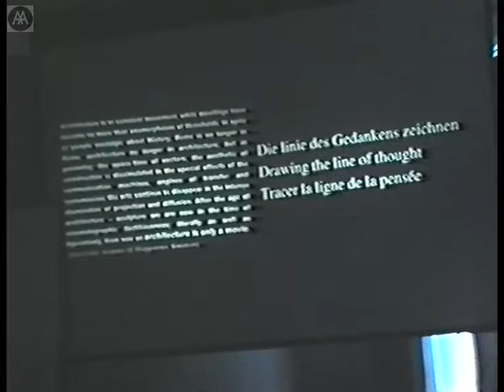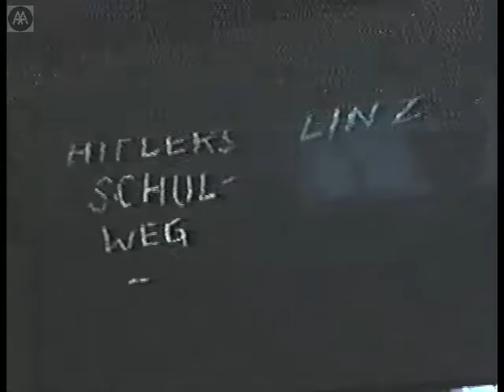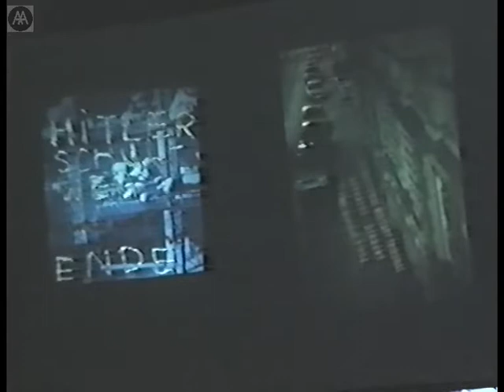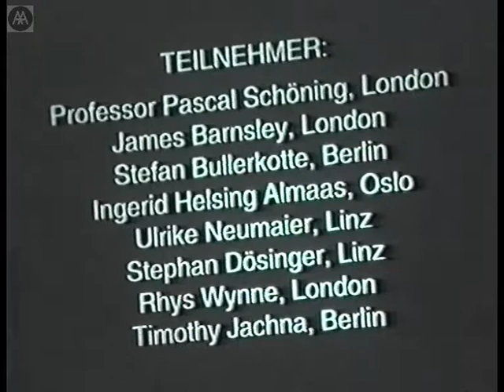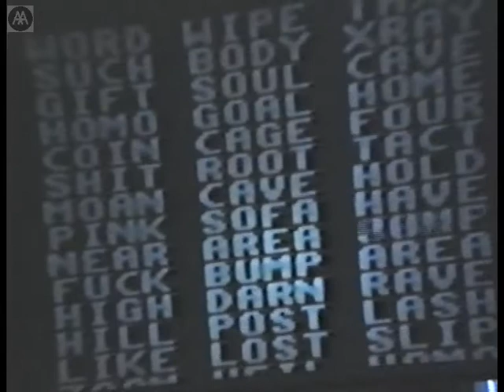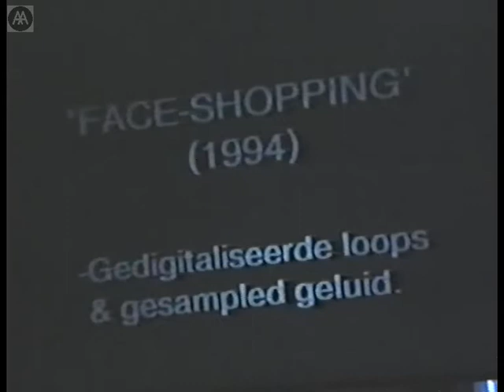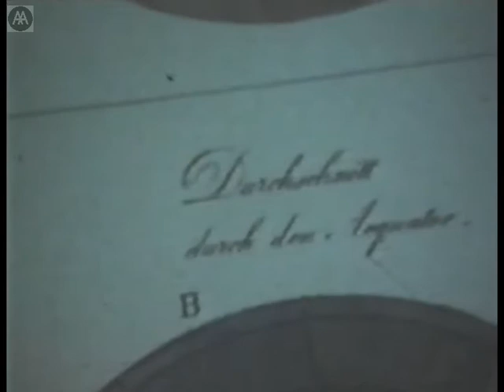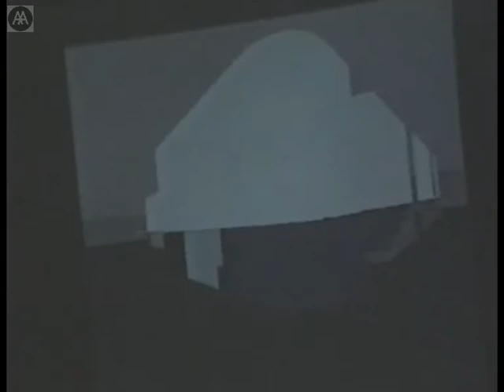Action - Part 2 - Pascal Schöning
A collaborative event between the AA, Slade School of Art, and the Rijksacademie.

'Drawing the Line of Thought' presentation by Pascal Schöning. Followed by brief presentations from students and staff of the Rijksacademie.

NB: Participants almost inaudible when not using microphone